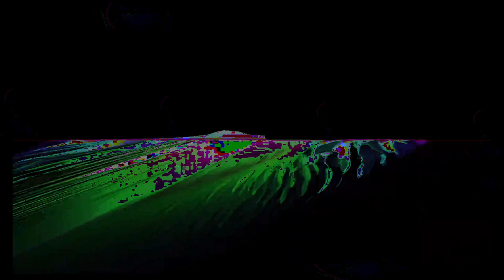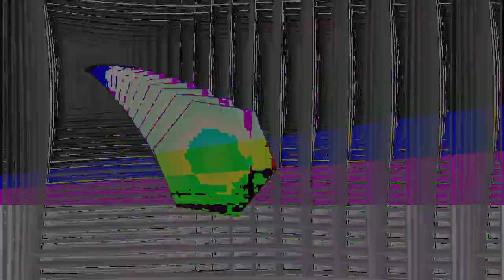[EPILEPSY WARNING] Movie 24 01 09 09h41m07s